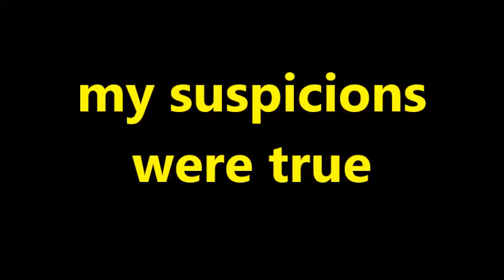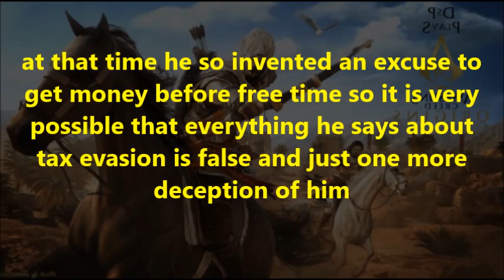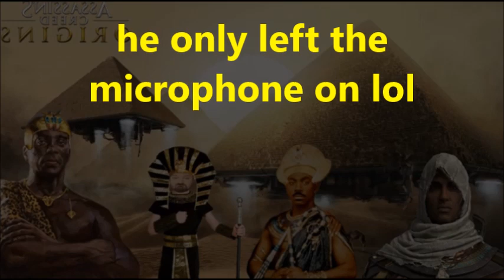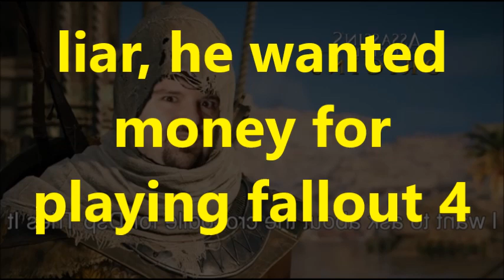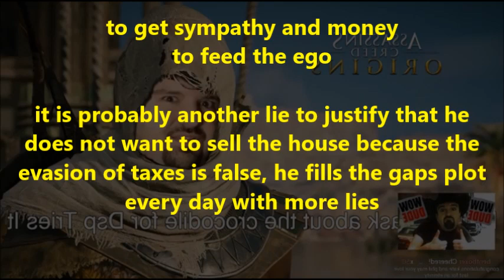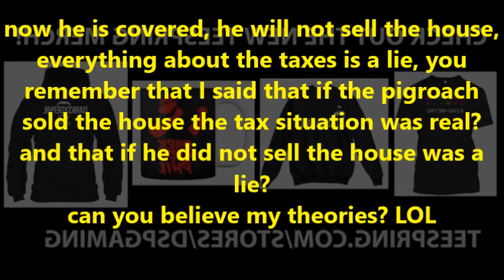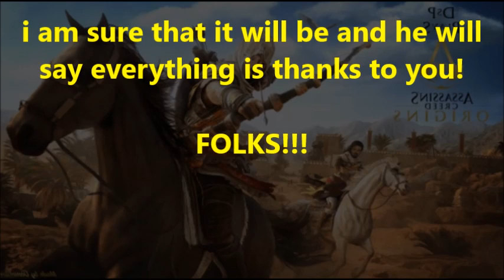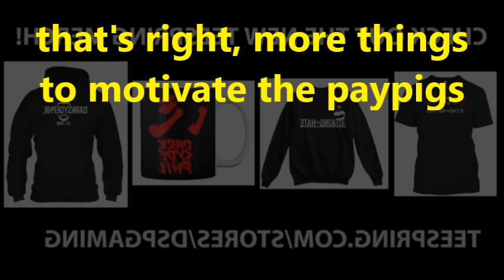DsPgaming--i have a girlfriend